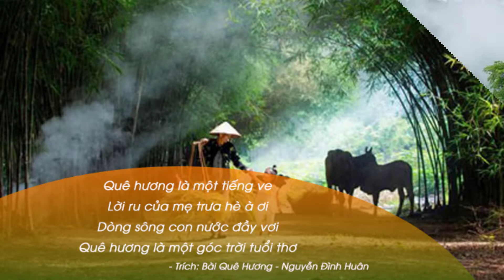QUÊ HƯƠNG BỐN MÙA - Sáng tác: Giao Tiên - Đàn tranh Nguyên Kỳ (Vietnamese Zither Music).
QUÊ HƯƠNG BỐN MÙA - Sáng tác: Giao Tiên.

Khi muà Xuân tươi thắm đến đây với anh và em
Ngàn hoa tươi cười khoe sắc
Khoe hương cho đời ngây ngất niềm vui
Lá tươi thắm khắp trời cây cành ươm trái
Cho lòng say đắm trời mây ước mơ cho nhau từ đây

Nghe gió ríu rít khắp nơi hát mừng hai ta có đôi
Áo em sắc hồng môi em vui thắm ân tình tình em với anh
Bình minh soi nắng lên Tiếng ca tiếng đàn mừng xuân quê hương
Ấm êm suốt một muà xuân yêu thương

Hoa phượng tươi sắc thắm thắm hơn áo em ngày xưa
Ngày xưa sân trường hai đứa
Bâng khuâng vương buồn trong buổi biệt ly
Mắt em vương vấn buồn
Chuyến tàu ly khách đưa người đi khuất ngàn dâu
Để tiếc thương cho lòng nhau

Buồn lớp lớp vẫn chưa phai nắng vàng tan tác thoáng mai
Tiếng ve khóc sầu thiên thu chờ ai gian đầu đời vẫn bể dâu
Hẹn người ta xót đau biết em chẳng còn tình yêu thâm sâu
Cách chia đã làm tình ta phai mau

Thu về mang hiu hắt tiếng mưa tiếng mưa buồn tênh
Nhà ai nương chiều toả khói
Trong hơi sương mờ mây tím hoàng hôn
Gió rung cánh lá vàng lá vàng rơi rớt
Cho cành khô đứng ngẩn ngơ tiếc thương bao ngày mơ

Còn nhớ tháng bảy mưa ngâu chúng mình vẫn xa cách nhau
Chuốc duyên bẽ bàng đêm đêm ngồi ngóng trăng tàn lời ai thở than
Muà thu mang đến đây ý thơ ý nhạc buồn như mưa rơi
Khiến cho cõi lòng càng thêm chơi vơi

Ôi muà Ðông mưa gió gió mưa gió mưa tả tơi
Trời xui mây về giông bão
Đem mưa trên nguồn ra tuốt bể khơi
Lá hoa biếng sắc cười cây sầu nghiêng bóng
Chim ngừng bay dưới tàn cây ngó mây bay trong chiều nay

Hỏi gió gió cuốn theo mây cõi lòng êm êm đổi thay
Nép trong giá lạnh anh nghe sầu đông đi về từng cơn tái tê
Chờ Xuân đến nắng lên góp thơ góp nhạc ngợi ca quê hương
Gấm hoa bốn muà đẹp bao yêu thương.

© Bản quyền thuộc về Nguyên Kỳ
© Copyright by Nguyên Kỳ ☞ Do not Reup